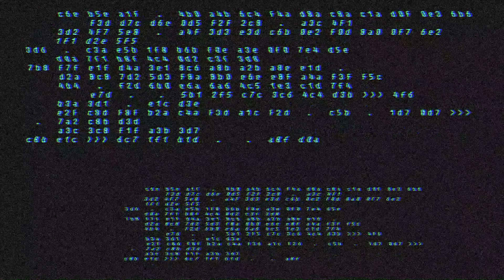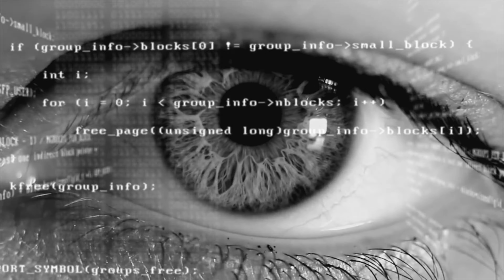DYSTONIA - In searching of truth(Visual)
Video accompaniment for the concert - presentation. album by Dystonia